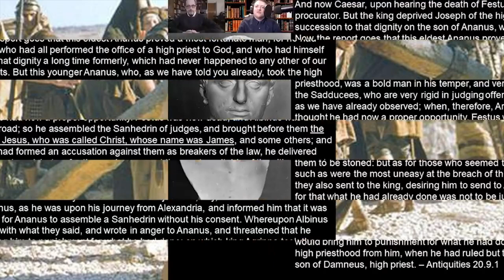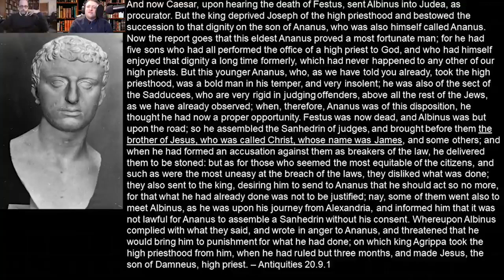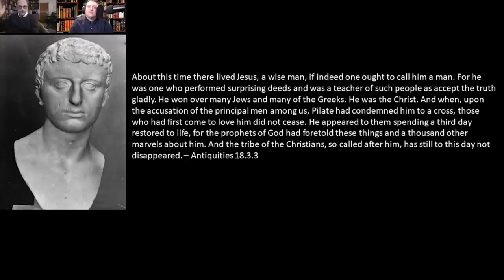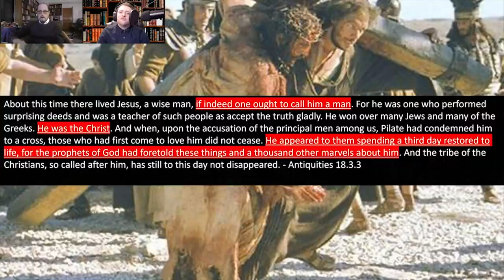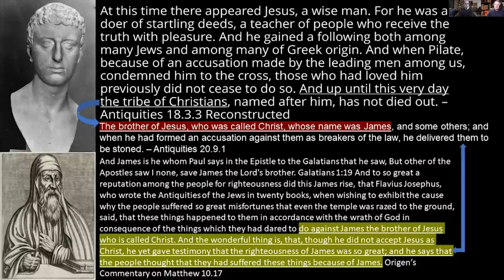Josephus Mentioned Jesus - Professor Bart D. Ehrman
In this video, Professor Bart Denton Ehrman joins us to show us the best evidence that demonstrates that Jesus Christ existed as a man who was crucified by the orders of Pontius Pilate. We discuss many things including the Testimonium Flavianum (Antiquities 18.3.3), the Q, M and L sources, evidence for Jesus in the New Testament, why the Mythicist arguments don't hold water among many other things.

Bart D. Ehrman is the James A. Gray Distinguished Professor at the University of North Carolina at Chapel Hill. He began his teaching career at Rutgers University, and joined the faculty in the Department of Religious Studies at UNC in 1988, where he has served as both the Director of Graduate Studies and the Chair of the Department.

Professor Ehrman completed his M.Div. and Ph.D. degrees at Princeton Seminary, where his 1985 doctoral dissertation was awarded magna cum laude. An expert on the New Testament and the history of Early Christianity, has written or edited thirty books, numerous scholarly articles, and dozens of book reviews. In addition to works of scholarship, Professor Ehrman has written several textbooks for undergraduate students and trade books for general audiences. Five of his books have been on the New York Times Bestseller list: Misquoting Jesus; God’s Problem; Jesus Interrupted; Forged; and How Jesus Became God. His books have been translated into twenty-seven languages.